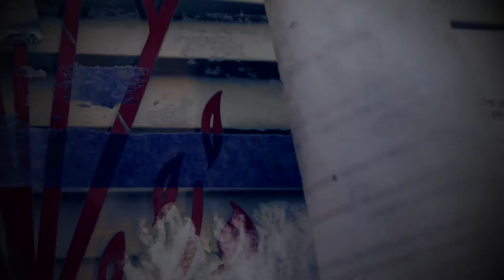Vacant Buildings, Vanished Dreams: Shawn Mclean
Vacant Buildings, Vanished Dreams is a series of digital stories expressing working people’s economic, social and personal experiences struggling to survive in the midst of urban blight.  The digital stories have also been presented as guided walks by neighborhood ambassadors, with stories triggered through multimedia sites on vacant buildings and locations on one block in North Central Troy — surrounding The Sanctuary for Independent Media. The stories share the impact of economically distressed urban neighborhoods on working families.  Living among abandoned buildings and decay, workers share experiences as homeowners whose properties have plummeted in value, fears for their family’s safety, and the daily challenge they face while struggling against great odds.

Created by media artist Julie Casper Roth, Executive Producer Branda Miller, a production of The Sanctuary for Independent Media, supported by Workforce Development Institute Art of Labor Program.

Vacant Buildings Vanished Dreams was featured in the fall of 2016 by the Troy Hub, The Sanctuary for Independent Media, as part of the public art installation Breathing Lights.